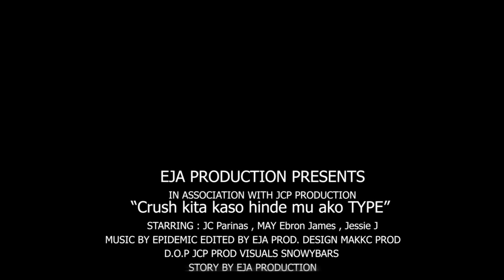Lihim na Pagtingin